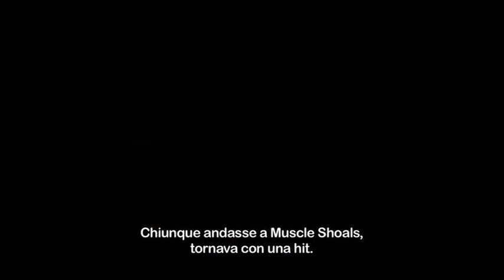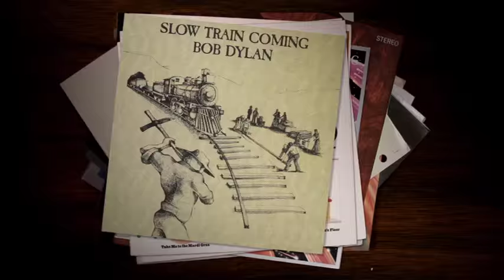MUSCLE SHOALS - Rock, Blues and Soul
Alla scoperta del segreto del "Muscle Shoals Sound" in Alabama, dove è nato il rock.